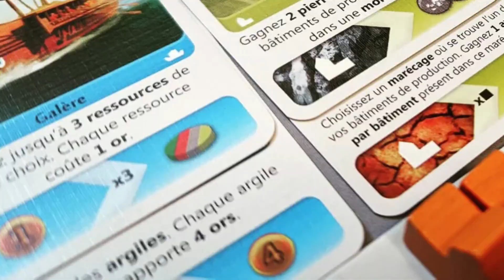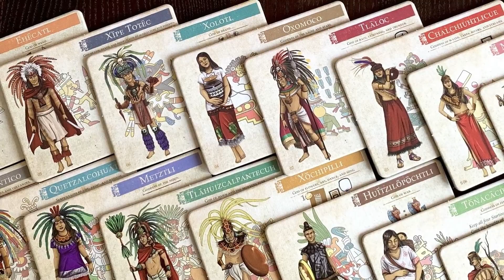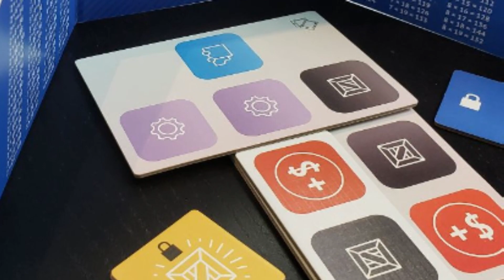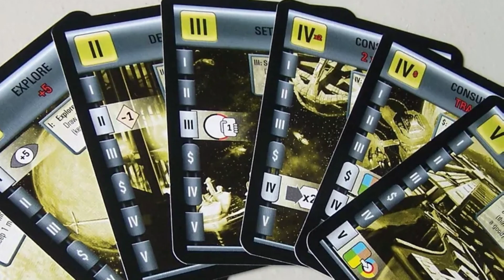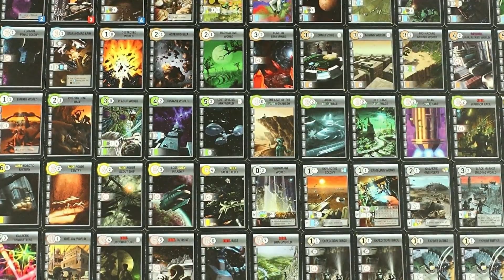Position 10-1 - Top 100 (Version 2022)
Voici enfin la fin de ma liste de mon Top 100. Ici on trouve la crème de la crème!

0:00 Introduction
1:00 No10
3:13 No9
5:24 No8
7:20 No7
9:54 No6
11:34 No5
13:46 No4
15:45 No3
18:21 No2
20:01 No1
23:23 Conclusion